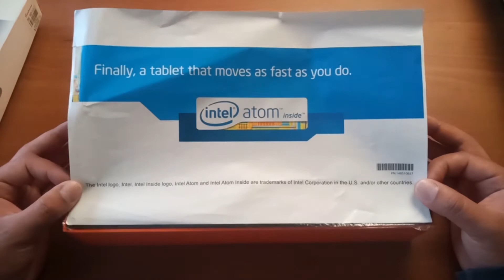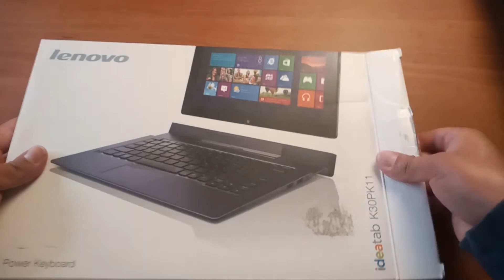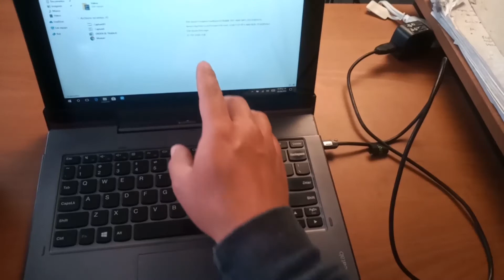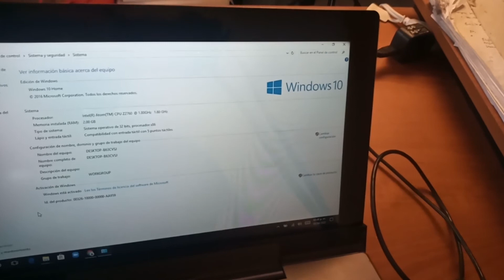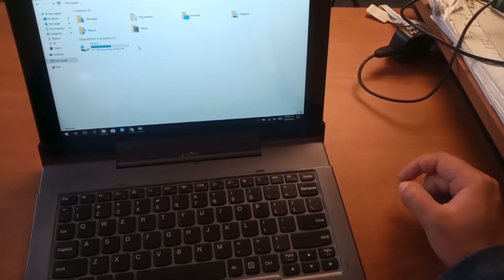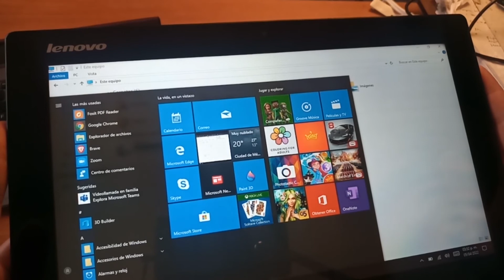RETRO UNBOXING LENOVO IDEATAB K3011W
¿Quieres saber más sobre el seguro para proteger tus dispositivos móviles?